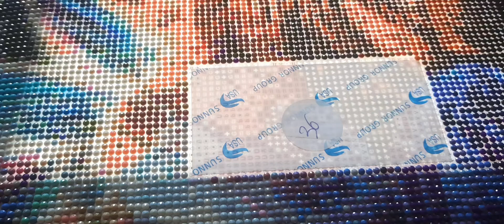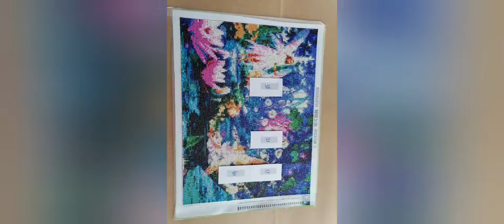Défi dp féerique de Nadège 36/40